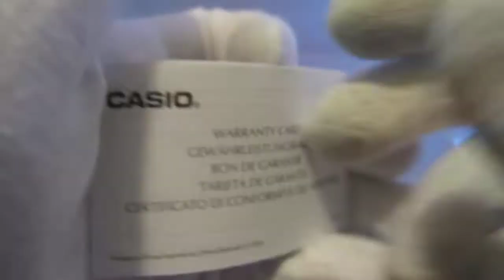Обзор мужских наручных часов Casio Edifice EFR-100SB-1AVEF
Мужские наручные часы Casio Edifice EFR-100SB-1AVEF в видеообзоре интернет-магазина Newiceberg.ru. Производитель: Casio. Кварцевые часы с питанием от батареи.